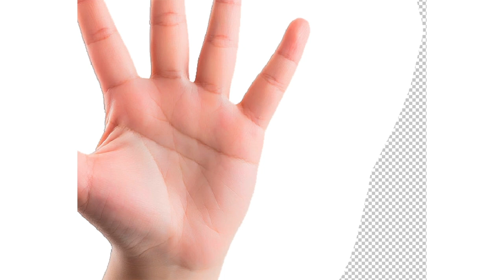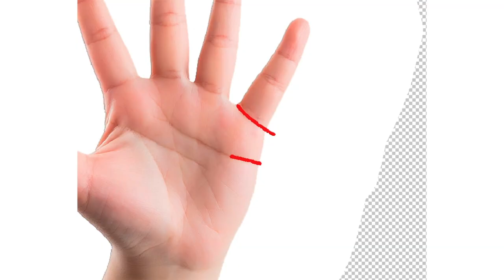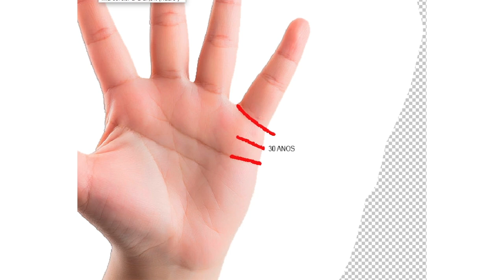Linha do Casamento | Leitura das Mãos | Linha dos Relacionamentos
Linha do Casamento e dos Relacionamentos | Místico Zen
Neste vídeo, da série Leitura das Mãos, você saberá como localizar uma ou mais linhas que identificam os seus relacionamentos importantes. “Quantas vezes a pessoa vai se casar? Como iremos identificar através das linhas das mãos?", este comentário foi realizado no vídeo sobre a Linha da Mão Bifurcada e respondido aqui. Assista já e deixe seus comentários sobre as suas linhas dos relacionamentos!

📚  Sugestão de leitura:
A Mão e os nossos destinos: Quiromancia dedutiva e ciências correlatas

❤️ Saiba mais e marque uma sessão exclusiva sobre ALMAS GÊMEAS com Denis Viatico